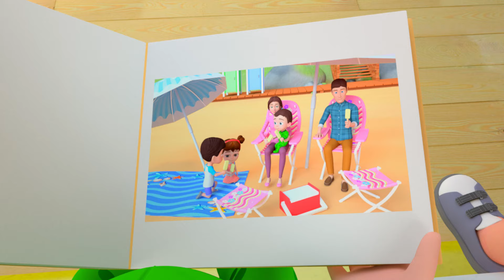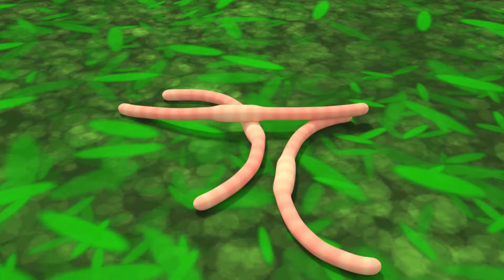Broyher Sick Song | Johny Johny Yes Papa + MORE Lalafun Funny Nursery Rhymes & Kids Songs